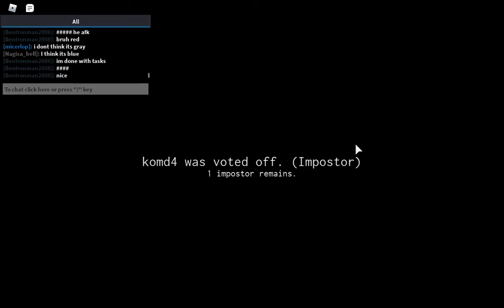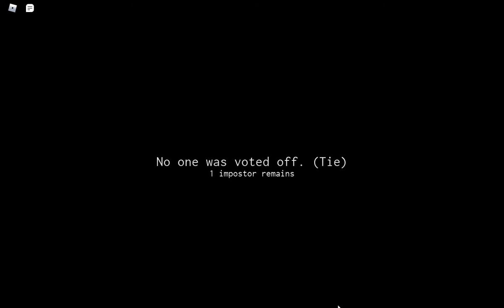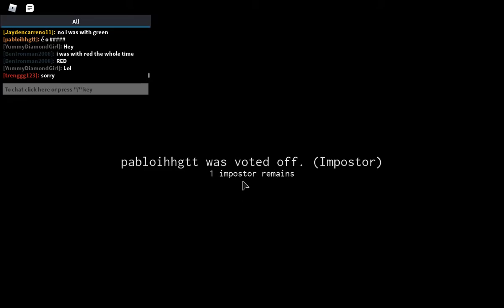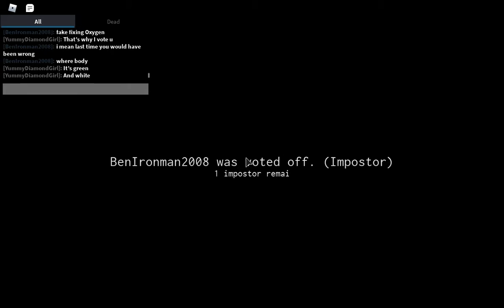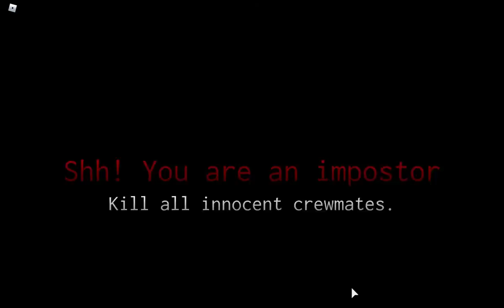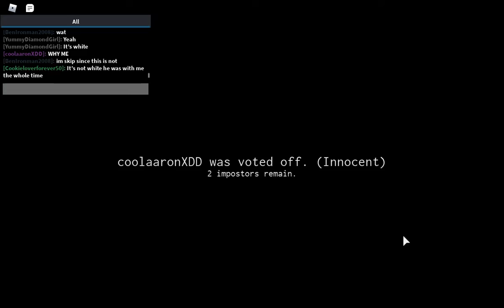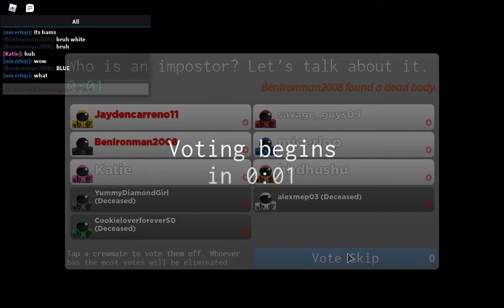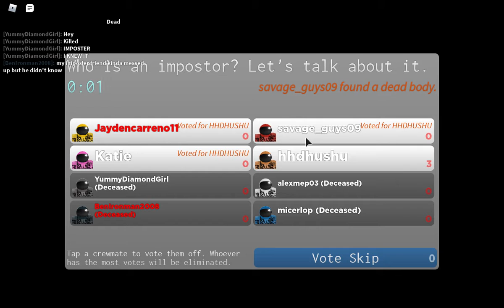Among Us (But Roblox) With micerlop (Voice) | Imposter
Micer Hams